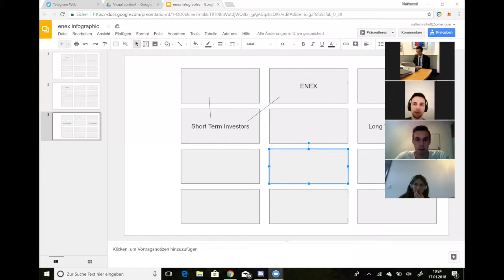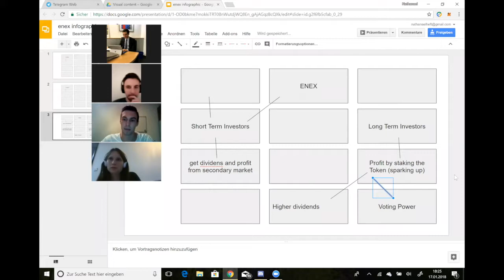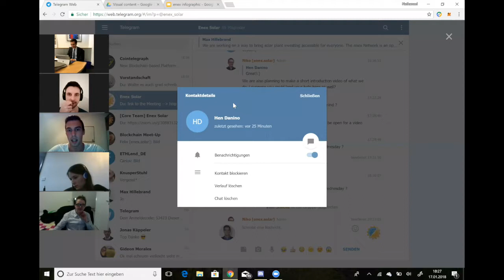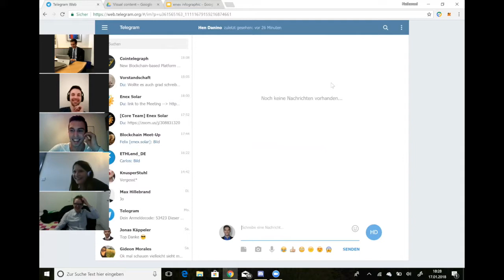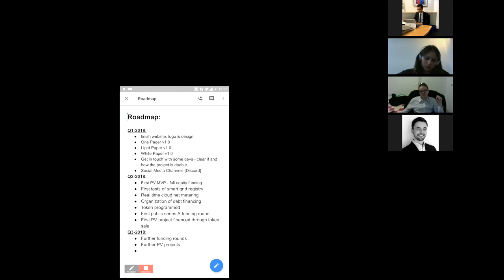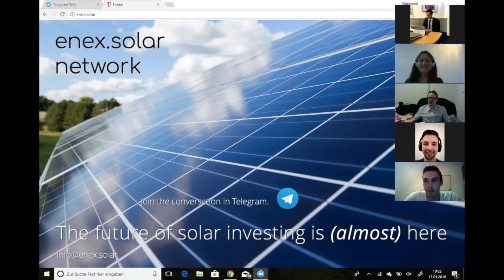Public meeting #2 | The One-Pager, Infographics, What is Enex Solar?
We welcome a new team member Hen, who is going to help us design the infographics and the general look for our One-Pager.

In the process, we describe pretty much the whole project and what we are planning to do.

0:00 The team introduces themselves
3:19 Hen introduces herself
7:05 Infographics for the one-pager
12:39 Buying and using ENX tokens
14:30 Incentivising token holders (game theory)
15:45 Frozen phone (joke)
16:30 Investment / business model
18:00 Mindmapping the one-pager
26:24 Passive and active investing
34:14 The need for Enex Solar
38:28 The ENX tokens are backed up with solar power plants
40:08 The demand for Enex Solar
44:08 Regulation in different countries for PV-plants
45:54 Enex Solar works as a hub
48:06 Centralization vs decentralization
50:58 Two different types of PV projects
53:24 Storing solar power
1:02:22 Scaling the funding of projects
1:03:47 Timeline / roadmap
1:06:54 Debt financing / leveraging
1:17:12 Open source company